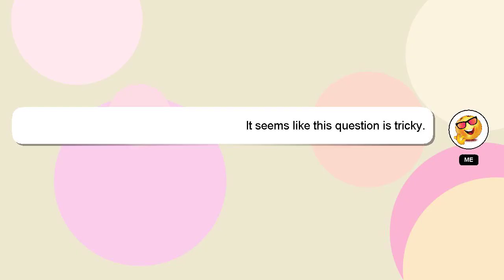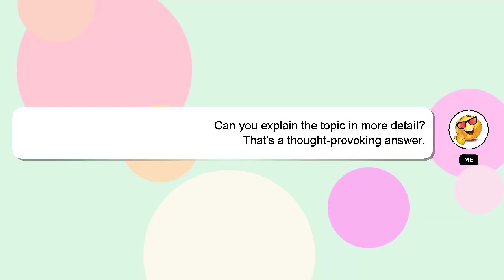How to do hug me bring it in dance?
Allow me to introduce myself briefly, Hello everyone, I'm Delphi. Let me help you with your questions. - How to do hug me bring it in dance?

I will 'heart' your answer as a sign of appreciation.

*2 What we are experimenting :*